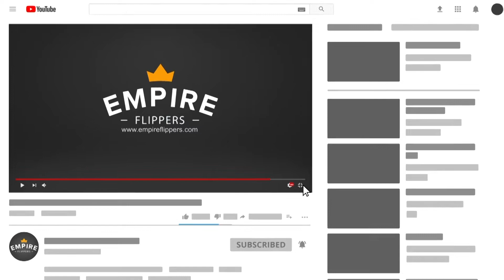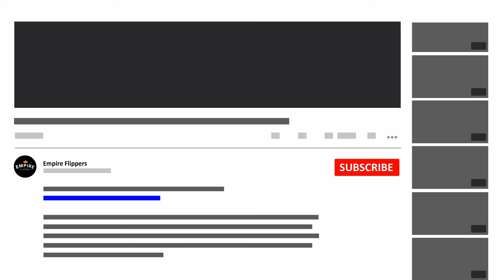Amazon FBA & Ecommerce Business For Sale - $4.6K/month in the Kitchenware Niche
This listing is for an Amazon FBA and eCommerce business created in October 2014 in the kitchenware niche. The business features 439 SKUs selling a specialized kitchen product on Amazon as well as on Shopify and Etsy. The trademarked business has seen 50% year-over-year growth, has a large social media following, and thanks to a freelance team requires minimal work from the Seller.